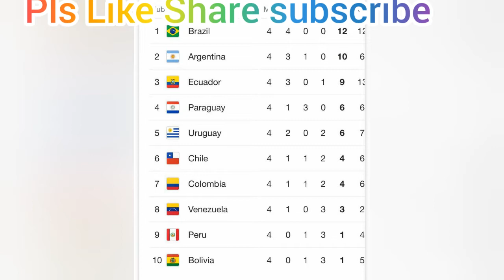Argentina VS Peru highlights